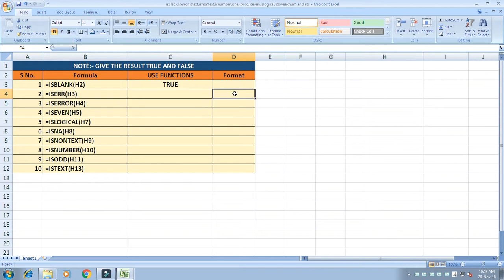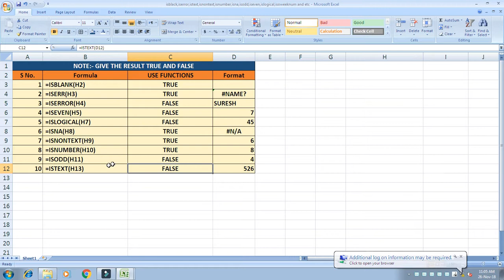serial wise all function in excel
How to use serial wise all functions in excel like ISTEXT, ISLOGICAL, ISNONTEXT, ISNA, ISBLACK, ISFORMULA, Functions use in Excel